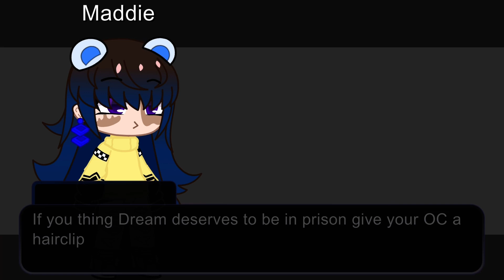Dream SMP OC challenge! (My challenge also plz read desc)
I know there are a lot of Dream smp OC challenges out there and the inspiration for this came from a lot of videos so technically, I was inspired by a lot of amazing creators :)

Here are some things you might wanna know

Favorite character: Ghostbur

Comfort streamers: Wilbur Soot, Tommyinnit, Tubbo_, and Ranboo

Least favorite character: Ponk (I don’t really know so-)

L’manburg over Manburg any day!

Birthstone: Amethyst

Also I’m super sorry you aren’t getting quality uploads right now I just have a lot to do but I do hope you try this out or at least enjoy :) and thank you for reading

Also comment a “👑”just for you if you’ve read this far!